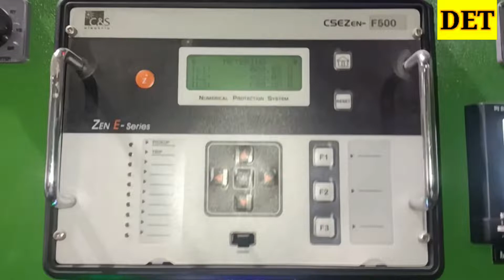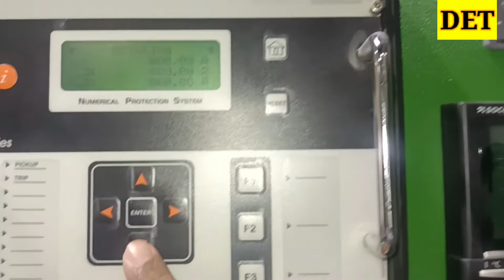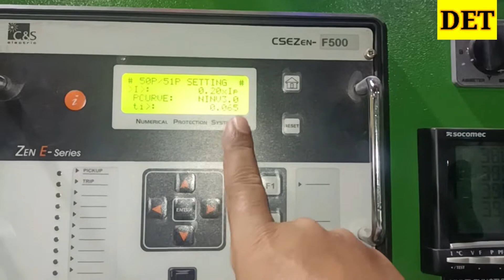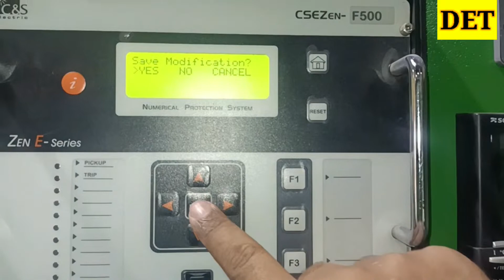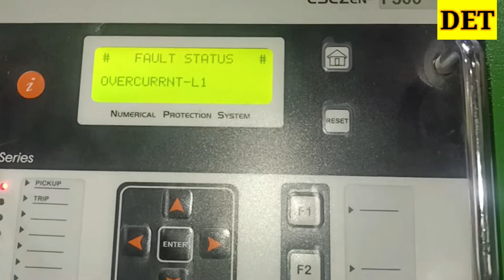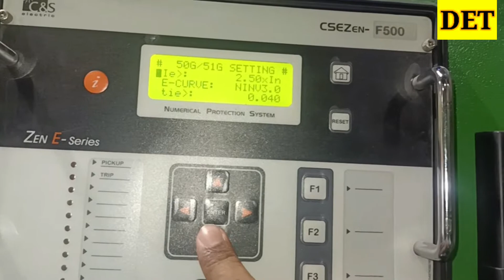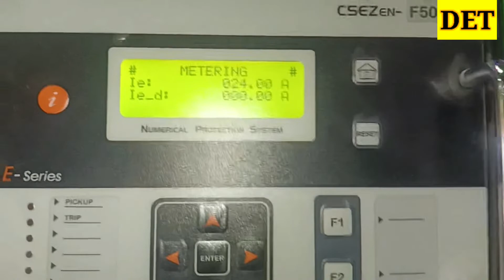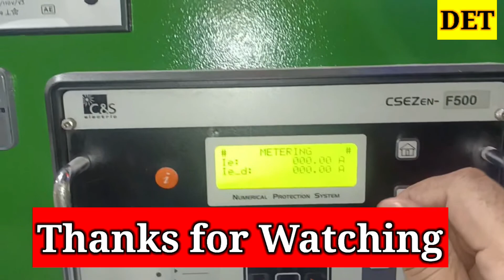OVERCURRENT EARTHFAULT Testing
OVERCURRENT EARTHFAULT Testing & Programming of CSEZex - F500
Over current Setting, Earth Fault Setting, IDMT Setting in C&S Numerical Relay
c&s Numerical Relay setting
c&s over current relay setting
c&s earth fault setting
c&s IDMT setting
c&s DMT setting
c&s Numerical Relay over current Setting
c&s Relay Over current Setting
c&s IDMT relay programming
csnex-I- 101 over current relay programming
csnex-I- 101 earth fault protection Programming
csnex-I- 101 over current Protection programming
csnex-I- 101 IDMT protection Programming
csnex-I- 101 relay programming
derive earth fault programming
derived earth fault programming
derived earth fault setting
CSEZen- F500
CSEZen- F500 over current relay programming
CSEZen- F500 earth fault protection Programming
CSEZen- F500 over current Protection programming
CSEZen- F500 IDMT protection Programming
CSEZen- F500 relay programming
CSEZen- F550
CSEZen- F550 over current relay programming
CSEZen- F550 earth fault protection Programming
CSEZen- F550 over current Protection programming
CSEZen- F550 IDMT protection Programming
CSEZen- F550 relay programming
CSEZen- F500
CSEZen- F500 thermal